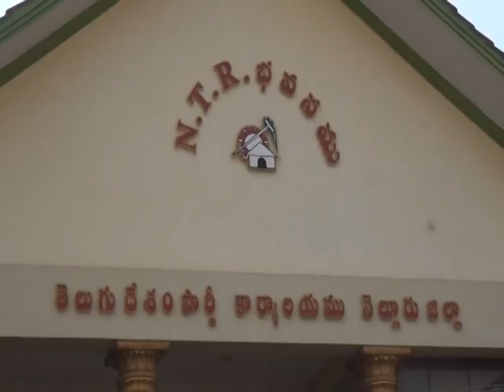news 29 3 16 part1